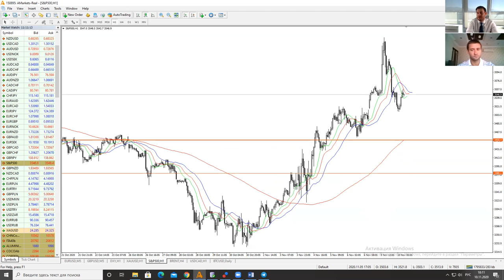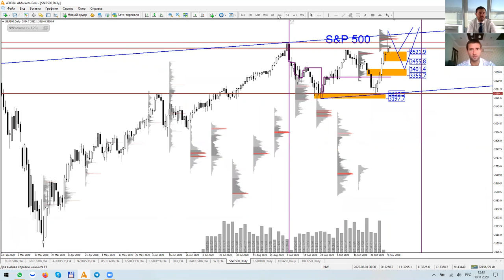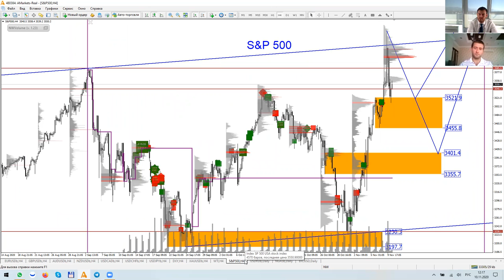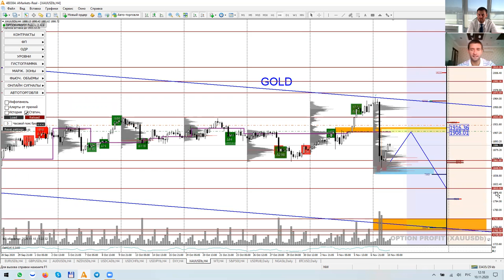Артем Деев vs Денис Ковач: торговые идеи по DXY, SP500 и XAU | AMarkets